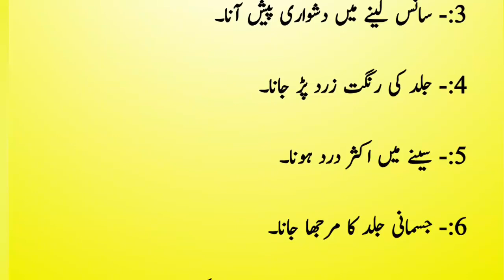Khoon ki kami ki Alamat👉🏻😣 | Aaj ki Achi Baatein